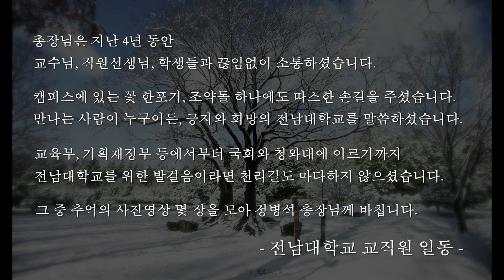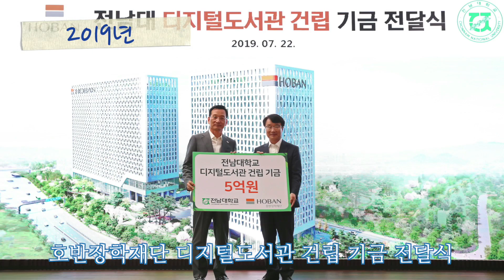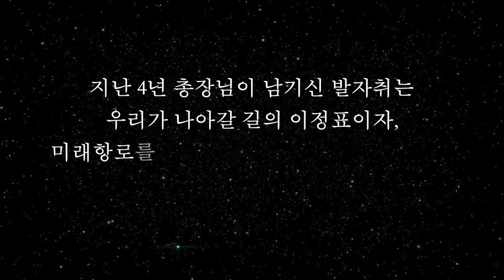사진으로 보는 정병석 총장 재임 4년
제20대 전남대학교 정병석 총장님의 재임 4년간의 모습을 사진으로 엮었습니다.